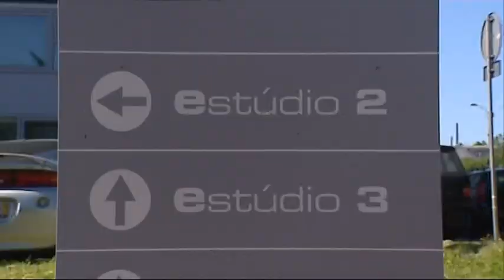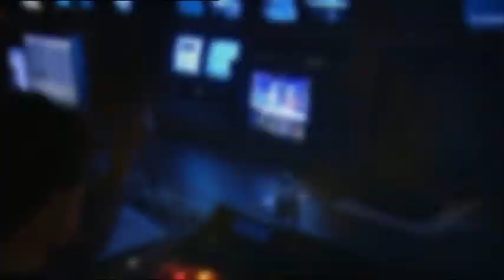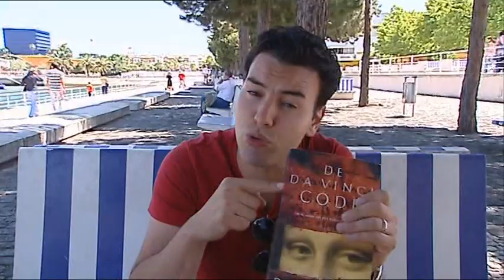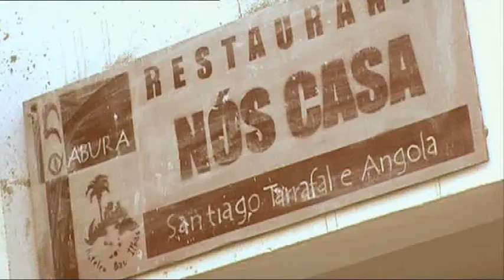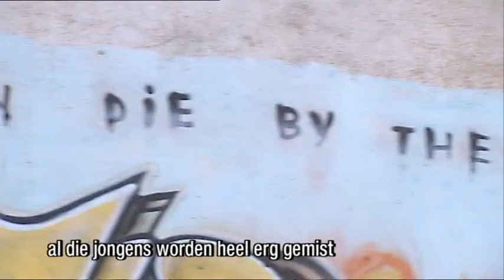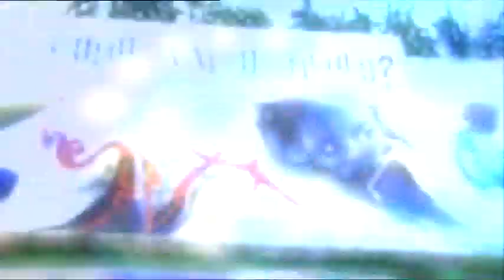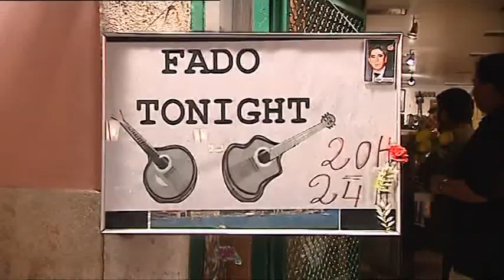Planet Europe - Lissabon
Voor de NTR maakte ASTC Media 2 series onder de titel Planet Europe met meerdere jonge presentatoren. In deze aflevering gepresenteerd door Mohamed Chaara en Rosa da Silva, gaan we een paar dagen op bezoek in Lissabon de hoofdstad van Portugal om te onderzoeken hoe het staat met de Europese kansen voor jongeren en de jongerencultuur. Bijzondere avonturen beleven ze. Rosa probeert er achter te komen waarom het moeilijk is werkelijk contact te krijgen met de bevolking en gaat samen met een oude heer een 'fado battle' aan. Mohamed doet z'n eigen zoektocht, laat zich informeren over de werkgelegenheid onder jongeren, belandt bij een radiozender voor jongeren en ontmoet presentatrice Rita Andrade, ontmoet aanhangers van Opus Dei en gaat naar een gevaarlijke wijk in Lissabon.